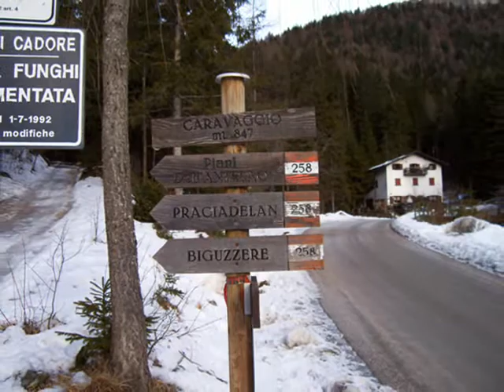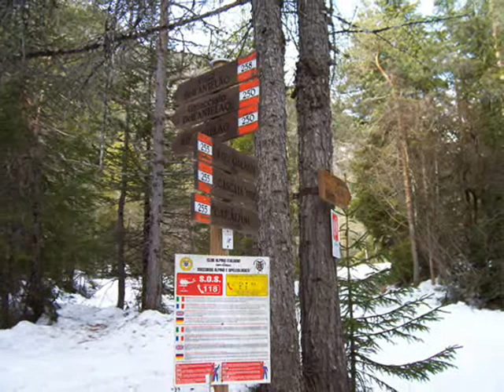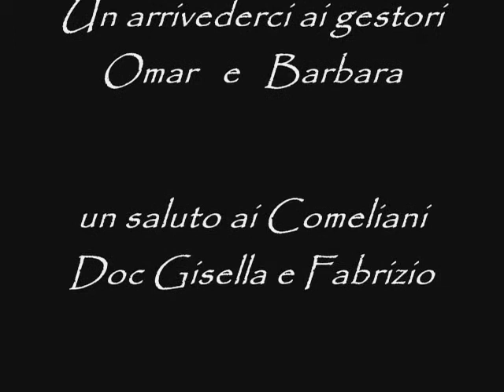Dolomiti Bellunesi Rif. Chiggiato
Video di : Renzo Biz
Escursione al Rifugio Chiggiato con Giuseppe e Renzo  ..